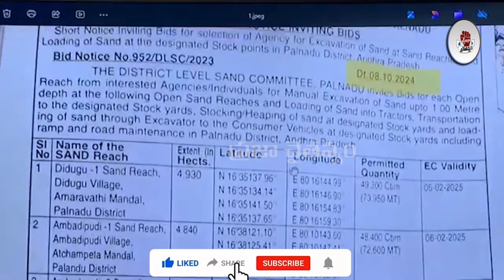YS Jagan Guntur Tour :23నా వస్తున్న నీకు దమ్ముంటే .. ఆపుకో..!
Watch : YS Jagan Guntur Tour :23నా వస్తున్న నీకు దమ్ముంటే .. ఆపుకో..! |  @PrajaChaithanyamPolitical